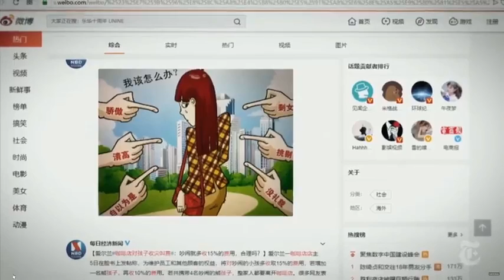Chinese Men Dont Wants Feminists